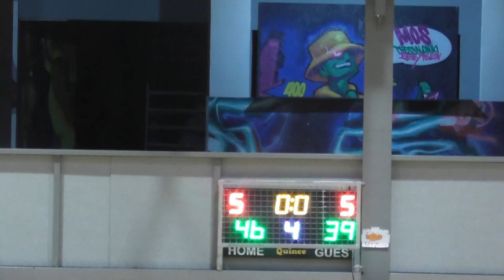Basketaki Salonica Summer Development League - Efkarpia Rattlers Vs Tseliguns (20/6/2023)